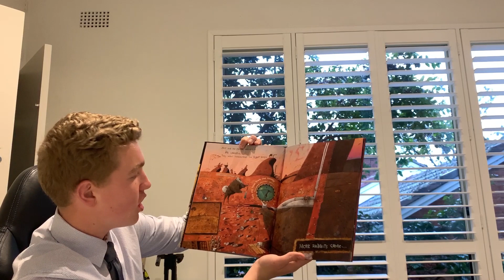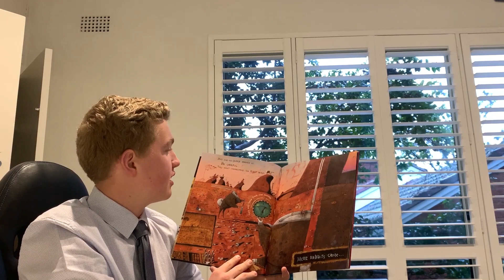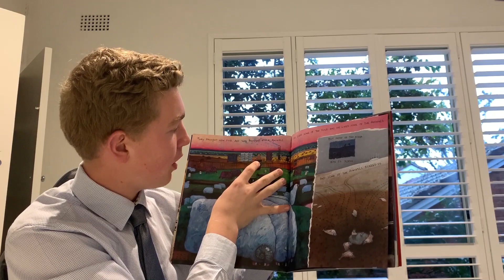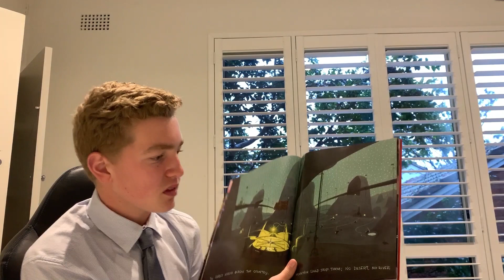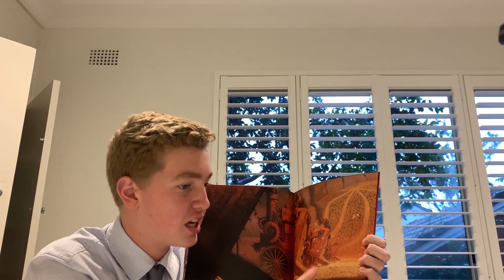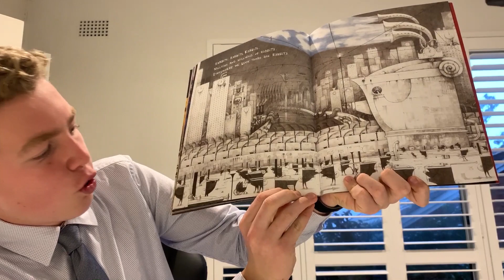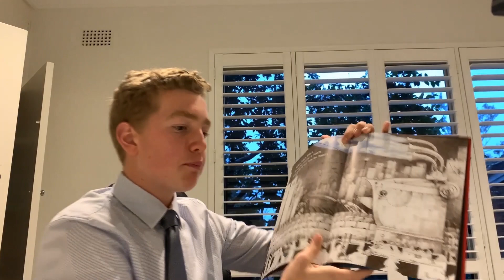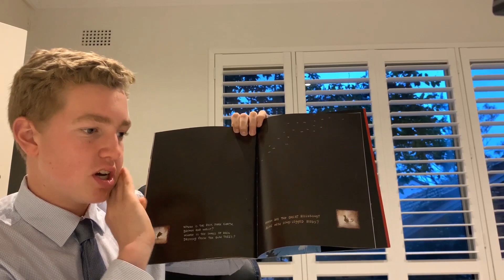Full analysis of The Rabbits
This video contains my full analysis of the book The Rabbits by John Marden and Shaun Tan. I go through the book page by giving an analysis of visual and literary techniques.